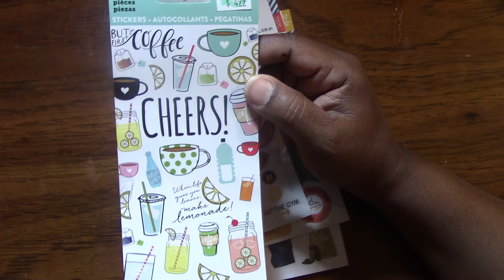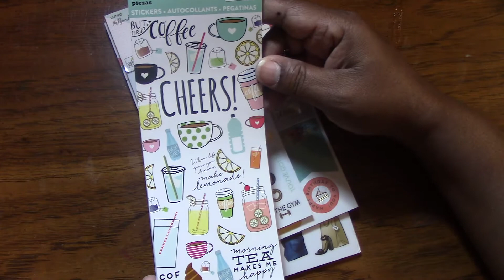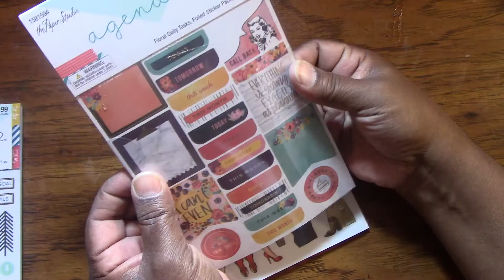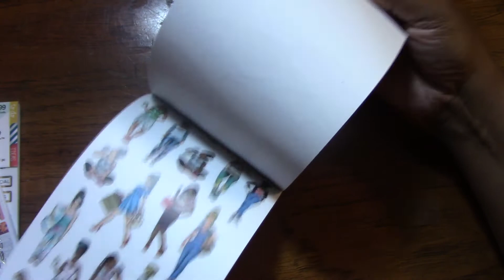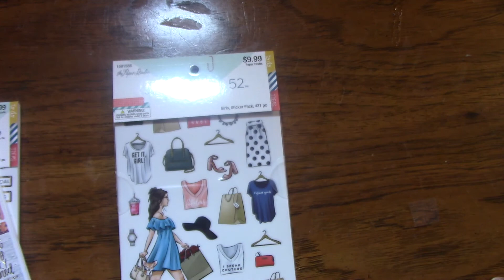Hobby Lobby haul 5/13/18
small sticker haul from hobby lobby